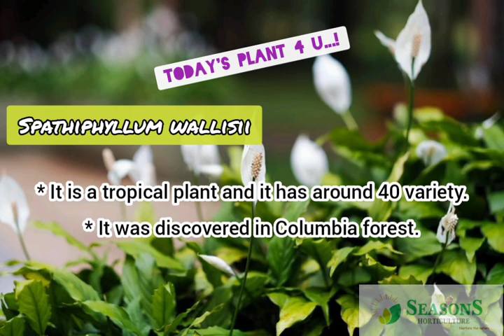Indoor Plant No.1 Peace Lilly